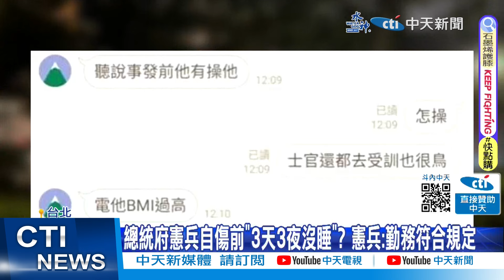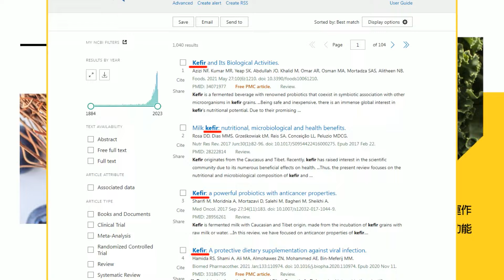【鄭亦真報新聞】大陸兩會涉台焦點 習近平首度提及台這樣說｜漢光"8天7夜".空軍"跨子夜"飛訓 邱國正:為敵情變化 精華版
00:00 超級星期二落幕 她退選底定"川拜再次對決"
00:49 大陸兩會涉台焦點 習近平首度提及台這樣說
01:16 陸海警船罕見衝我東部海域 蔡正元驚爆玄機
02:19 賴清德國安會秘書長人選? 郭正亮:要美同意
02:53 談台灣! 王毅:遲早看到國際上"一中原則"的全家福
04:38 中美交鋒! 王毅開嗆:不允許誰拳頭大誰說了算
05:17 以巴力拚"齋戒月前"休戰 "川拜對決"將再上演
07:17 漢光"8天7夜".空軍"跨子夜"飛訓 邱國正:為敵情變化
07:34 總統府憲兵自傷前"3天3夜沒睡"? 憲兵:勤務符合規定